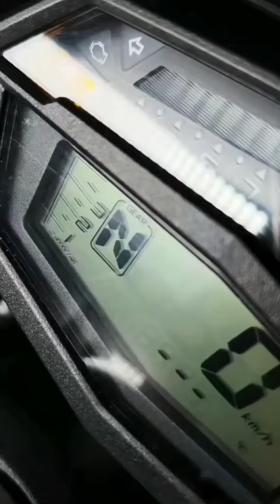KTM Bike Stunt Heavy Stunt🥀instagram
🤔🤔 Comment Me 😚😚 If You Like This Video !!

keep Enjoy and also Connected With us .

VNX gamer

Facebook account   : Coming Soon ???